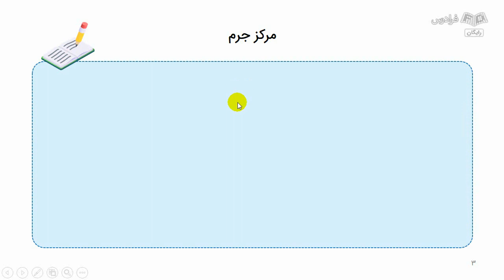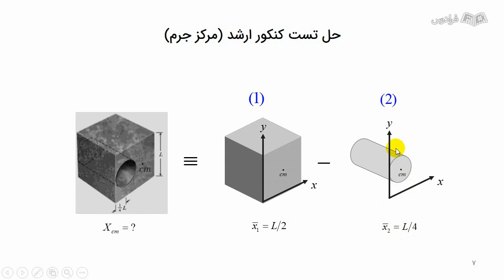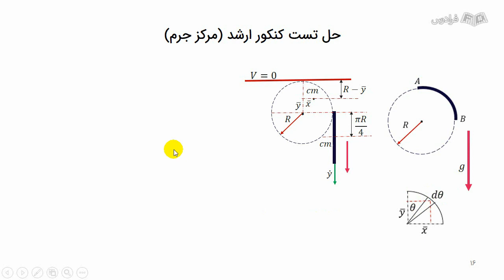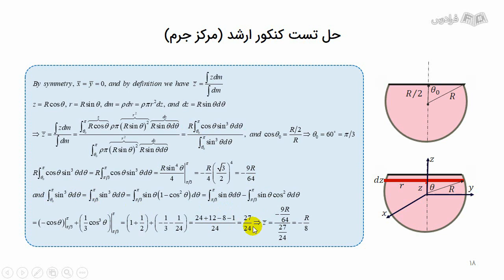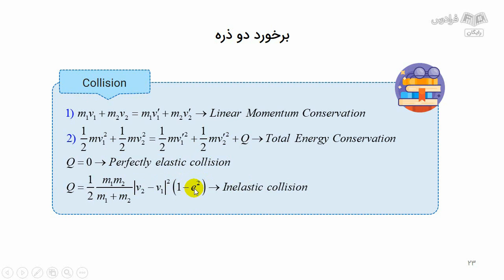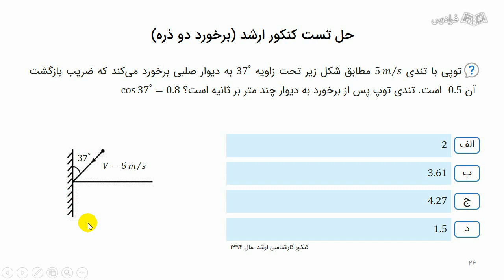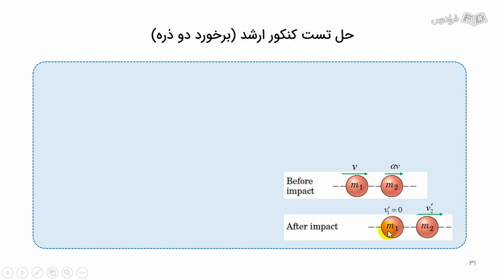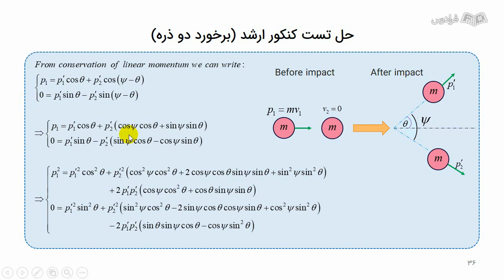آموزش مکانیک تحلیلی ۲ – مرور و حل تست کنکور ارشد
FaraDars: برای دسترسی به نسخه کامل‌تر «آموزش مکانیک تحلیلی ۲ – مرور و حل تست کنکور ارشد» و دانلود فایل‌های همراه آموزش روی لینک زیر کلیک کنید:

زمان‌بندی ویدئو:
0:00:00 درس ۱: مرکز جرم
0:04:39 درس ۲: حل تست‌های مرکز جرم
0:17:30 درس ۳: برخورد دو ذره
0:23:12 درس ۴: حل تست‌های برخورد دو ذره

درس مکانیک تحلیلی چیست؟

مکانیک تحلیلی، یک درس بنیادی و اصلی علم فیزیک است که حرکات سیستم‌های مختلف تحت اثر نیرو را مطالعه می‌کند.

اهمیت یادگیری درس مکانیک تحلیلی چیست؟

مکانیک تحلیلی، بخش مهم و اصلی علم فیزیک است که به تجزیه‌وتحلیل حرکت سیستم‌های مختلف می‌پردازد. در تحلیل این حرکت‌ها، بخش بسیار زیادی از مفاهیم اساسی دانش بشری به کار گرفته می‌شود؛ لذا مکانیک تحلیلی به درک عمیق‌تر مفاهیم اصلی فیزیک کلاسیک کمک می‌کند. از طرف دیگر، فیزیک کلاسیک سنگ‌بنای فیزیک کوانتومی است که نظریه آن در ابتدای قرن بیستم مطرح شده است. به عبارت دیگر، فیزیک کوانتومی نیز از مفاهیم فیزیک کلاسیک برای توصیف پدیده‌های کوانتومی استفاده می‌کند؛ از این رو، نقش و اهمیت مکانیک تحلیلی که به درک عمیق‌تر و فهم بیشتر مفاهیم فیزیک کلاسیک کمک می‌کند، خودبه‌خود روشن می‌شود.

در این آموزش، مفاهیم اصلی مکانیک تحلیلی ۲ را در قالب فصول و درس‌های مختلف به طور خیلی خلاصه مرور می‌کنیم. در هر فصل، چندین تست کارشناسی ارشد وابسته و مرتبط به موضوع مرورشده را حل می‌کنیم. ضمن حل کردن تست‌ها، مفاهیم اصلی پیرامون هر تست را بیشتر توضیح می‌دهیم. در این فرادرس، با تمرکز ویژه‌ای که به حل تست‌ و مسئله خواهد شد، روش حل مسائل مکانیک تحلیلی ۲ را یاد می‌گیریم.